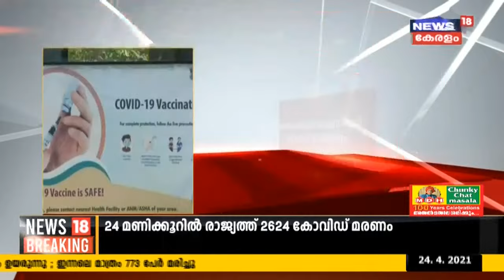Breaking : ഡൽഹിയിൽ ഓക്സിജൻ കിട്ടാതെ 20 മരണം | Delhi Oxygen Crisis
പ്രാണവായു കിട്ടാതെ വീണ്ടും മരണം. ഡൽഹി ജയ്പൂർ ഗോൾഡൻ ആശുപത്രിയിൽ 20 രോഗികളാണ് മരിച്ചത്. ഡൽഹിയിൽ ഓക്സിജൻ പ്രതിസന്ധി തുടരുന്നു. Moolchand ആശുപത്രിയിൽ 2 മണിക്കൂർ നേരത്തേക്കുള്ള ഓക്സിജൻ മാത്രമേ ഉള്ളൂയെന്നും 130 പേരുടെ ജീവൻ അപകടത്തിലെന്ന് ആശുപത്രി അധികൃതർ വ്യക്തമാക്കി.